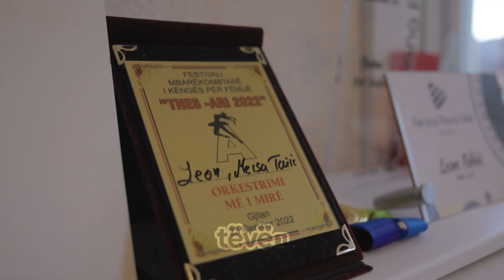Të qenurit prind, ndjenja më e bukur e jetës